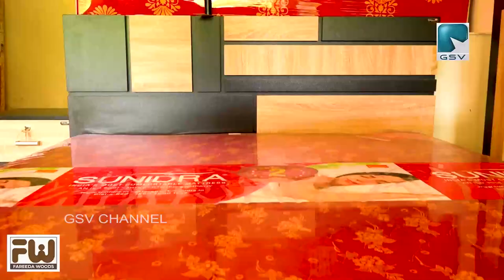വില്ല്യാപ്പള്ളി പഞ്ചായത്ത് 11ആം വാർഡ്LDF സ്ഥാനാർത്ഥികളുടെ വിജയത്തിനായി LDYF പ്രചരണജാഥ സംഘടിപ്പിച്ചു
വില്ല്യാപ്പള്ളി പഞ്ചായത്ത് 11 ആം വാർഡ് LDF സ്ഥാനാർത്ഥികളുടെ വിജയത്തിനായി LDYF പ്രചരണ ജാഥ സംഘടിപ്പിച്ചു